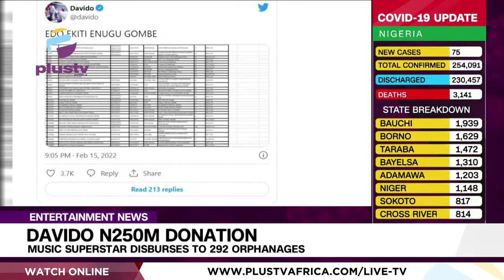Davido N250M Donation: Music Superstar Disburses To 292 Orphanages | ENTERTAINMENT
Nigeria’s music superstar, David Adeleke, a.k.a Davido, has fulfilled his promise by disbursing N250 million gift money to selected orphanages across the country.